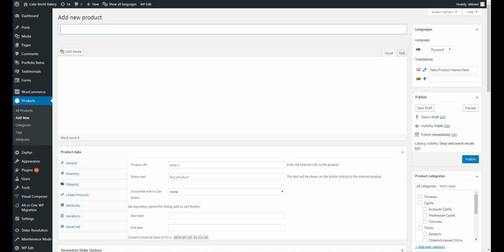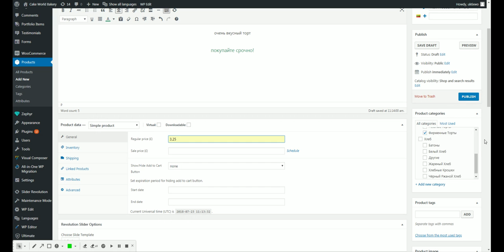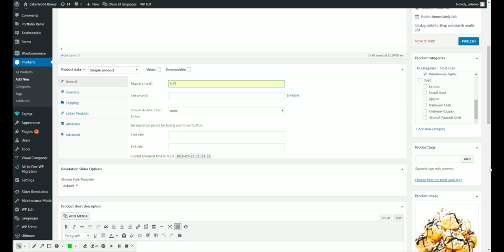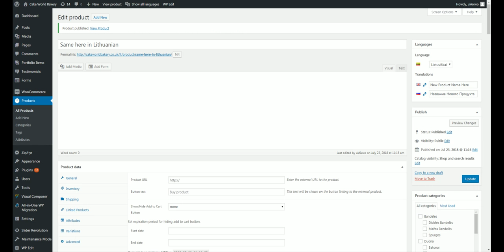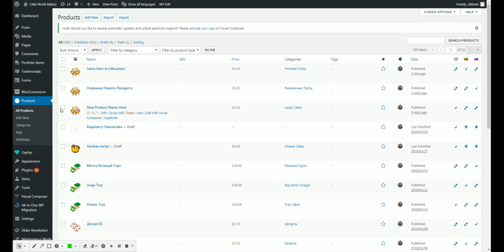cakeworldbakery add new product lithuanian or russian description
add new product, lithuanian or russian description